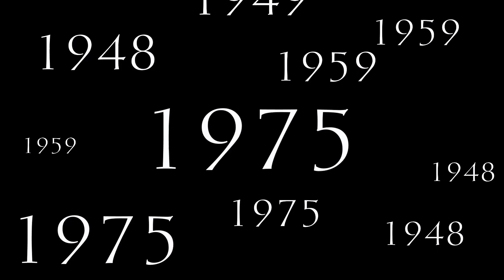DUAL PERSONALITY MEME COUNTRYHUMANS ( flash warning ) * READ DES *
Chú ý: Video trên có nội dung: giới thiệu về các nước Xã hội chủ nghĩa còn tồn tại trên thế giới và cuộc chiến của họ với phe đối lập (tư bản)
---Những con số ở khúc 0:37 là các năm mà các nước ra đời
   Trung Quốc (1949)
   Việt Nam (1945)
   Triều Tiên (1948) ( Triều Tiên hiện tại đã không còn là một quốc gia Cộng Sản)
    Lào (1975)
    Cu-ba (1959)
---Các sự kiện trên video nhưng không thể hiện rõ:
  Nội chiến Trung Quốc ( kết thúc vào tháng 12 năm 1949 )
  Chiến tranh Việt Nam ( kết thúc vào tháng 4 năm 1975 )
  Chiến tranh Triều Tiên ( kết thúc vào tháng 7 năm 1953)
  Nội chiến Lào ( kết thúc vào tháng 12 năm 1975 )
  Cách mạng Cu-ba ( kết thúc vào tháng 1 năm 1959 )
--- Các hình ảnh sau lưng các nhân vật chỉ mang tính minh hoạ.
Bài hát:
Nhân vật/ quốc gia:
cộng sản: Liên Xô
Cộng hòa nhân dân Trung Hoa
Nước cộng hòa xã hội chủ nghĩa việt nam
Bắc Triều Tiên
Cộng hòa Dân chủ nhân dân Lào
Cộng hòa Cuba

tư bản: Mỹ
Trung Hoa Dân Quốc
Việt Nam Cộng Hòa
Nam Triều Tiên
Vương quốc Lào
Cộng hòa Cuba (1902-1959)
Vui lòng qua kênh của họ ( những người tôi để link ) để xem nhiều video hơn
Không re-uploads hoặc chỉnh sửa video rồi lấy làm của riêng hoặc bất cứ trường hợp nào liên quan tới việc lấy video của tác giả( tôi ) mà tự nhận là video đó là của mình ( CẤM RE-UPLOADS KHI KHÔNG CÓ NGUỒN + LINK )
Nếu bạn muốn lấy một khúc hay cả video , hãy comment . Tôi sẽ trả lời ( nếu tôi đồng ý thì cũng đừng quên ghi NGUỒN +LINK nếu đăng lại trên bất kì nền tảng nào )